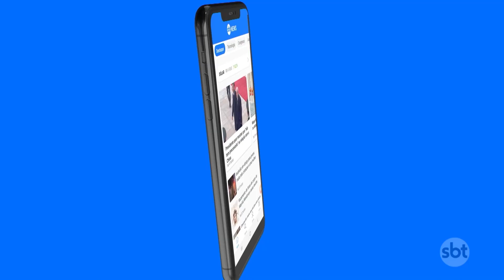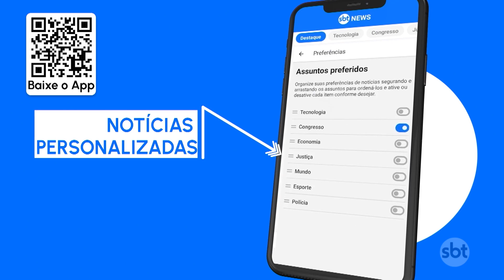Jornal "Brasil Agora" estreia no SBT News | SBT Brasil (23/08/23)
Estreou, nesta 4ª feira (23.ago), o jornal Brasil Agora, ao vivo de Brasília. O noticiário vai ao ar às 6h da manhã, no Youtube do SBT News